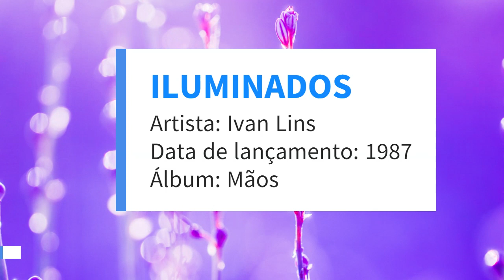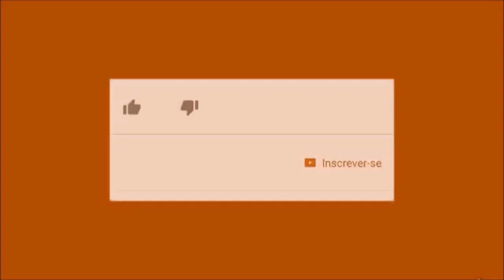🎹​🎸​🎤​🎵​🎼​🎶​🎙️​ DE CARONA XCI - ILUMINADOS 🎹​🎸​🎤​🎵​🎼​🎶​🎙️​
ILUMINADOS
Artista: Ivan Lins
Data de lançamento: 1987
Álbum: Mãos

▓▓▓▒▒▒░░░ CURTA ░░░▒▒▒▓▓▓
▓▓▓▒▒▒░░░ CLIQUE NO SININHO ░░░▒▒▒▓▓▓
▓▓▓▒▒▒░░░ COMPARTILHE ░░░▒▒▒▓▓▓
▓▓▓▒▒▒░░░ INDIQUE ░░░▒▒▒▓▓▓

Agur